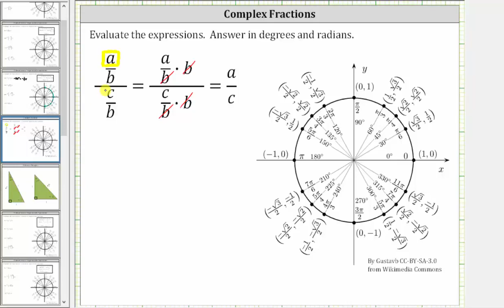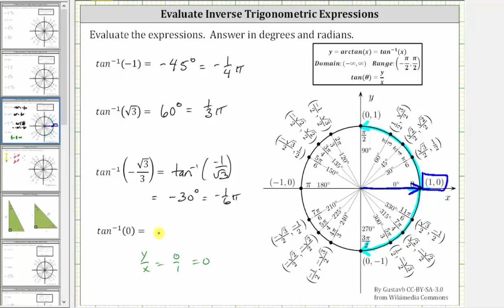Evaluar expresiones de tangente inversa usando el círculo unitario (valores agradables)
Este video explica cómo usar el círculo unitario para evaluar expresiones trigonométricas inversas.